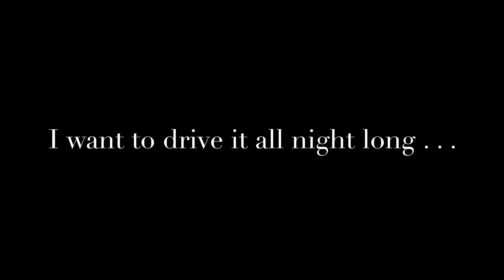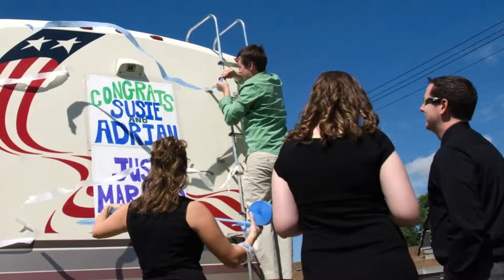Life is a Highway